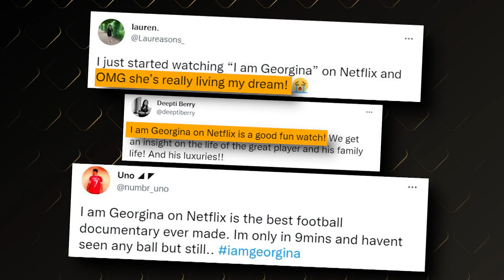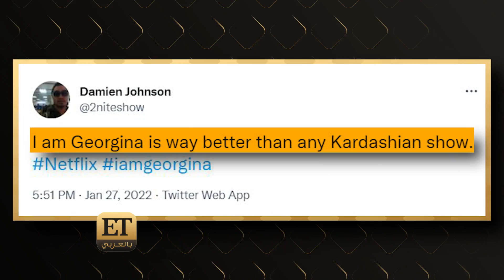عم جورجينا رودريغيز غاضب منها!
ما قصة عم جورجينا رودريغيز وتصريحاته الهجومية؟ وكيف كانت ردود فعل الجمهور على مسلسل "أنا جورجينا" الذي تعرضه نتفليكس ؟ التفاصيل هنا 👈